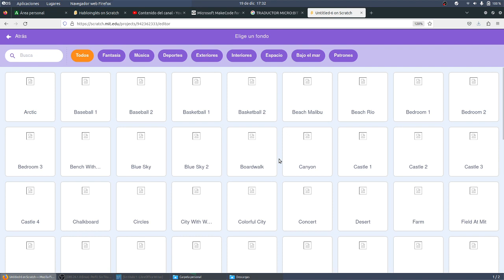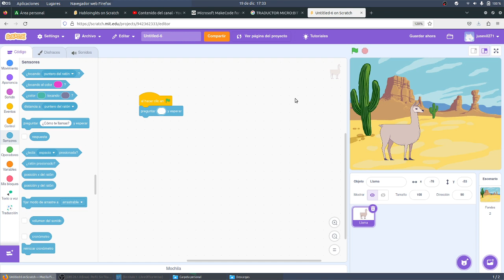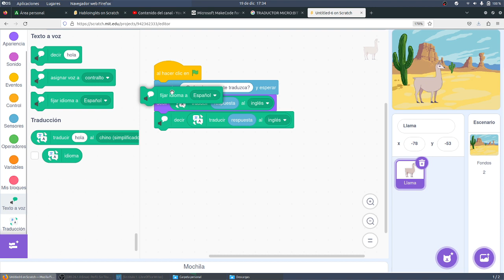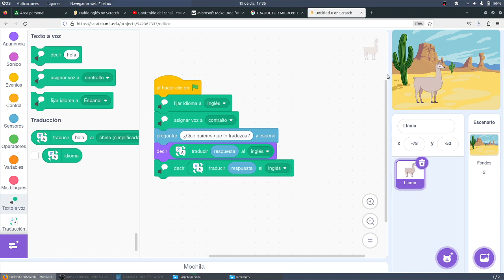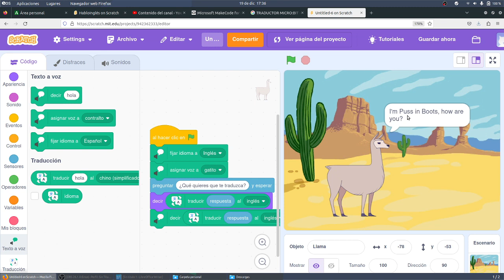Traductor a inglés y texto a voz LOS PETERPARKERS Scratch CYR 3ESO IES Monterroso